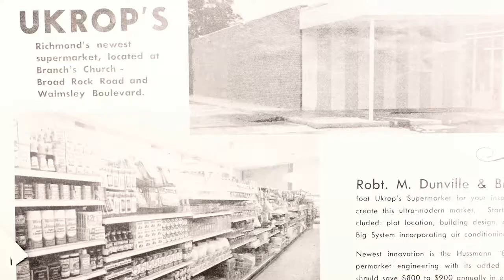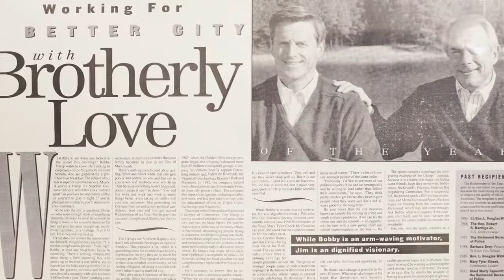Ukrop's Journey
Description